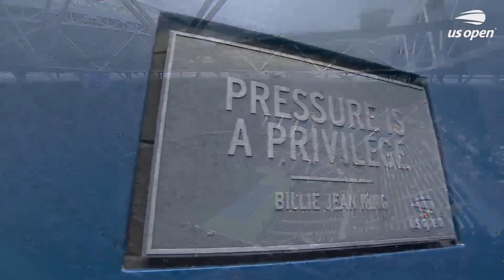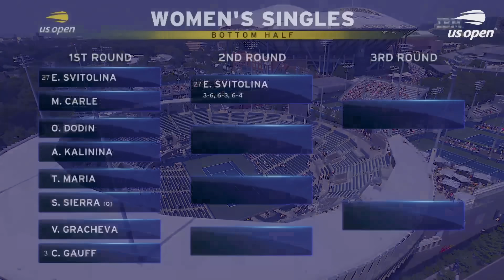Varvara Gracheva vs. Coco Gauff Full Match | 2024 US Open Round 1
The 2024 US Open main draw runs from August 26 - September 8 in New York City at the USTA Billie Jean King National Tennis Center. The tournament takes place for the 144th time and is the fourth and final Grand Slam of the year. Last year, Serbia's Novak Djokovic and United States' Coco Gauff claimed the men's and women's singles titles. It was Djokovic’s 24th Grand Slam title and Gauff’s first Grand Slam title. This year, at the US Open, we’re set for another spectacular tournament as the world’s best tennis players head to New York. Look out for highlights, extended highlights, full matches, press conferences, on-court interviews, hot shots, compilations and more!